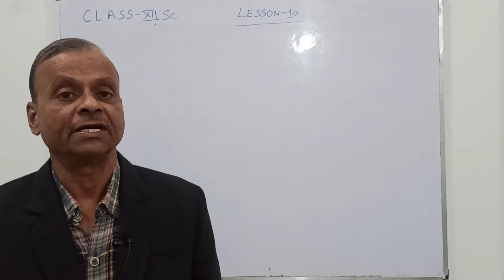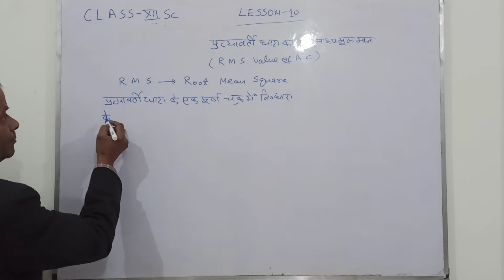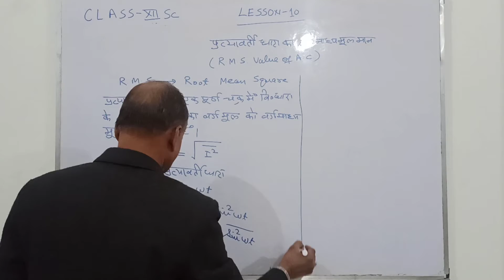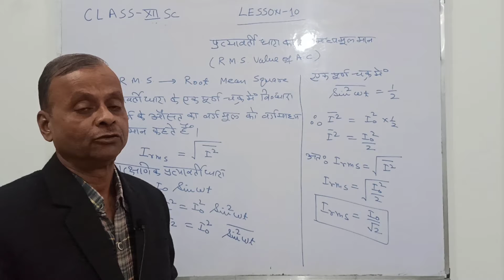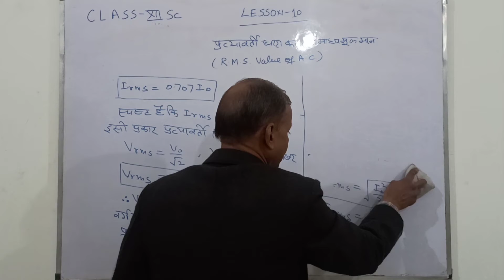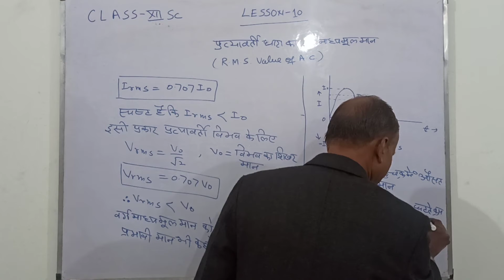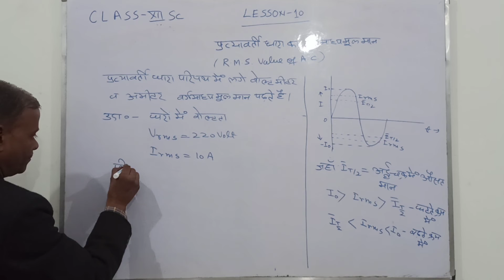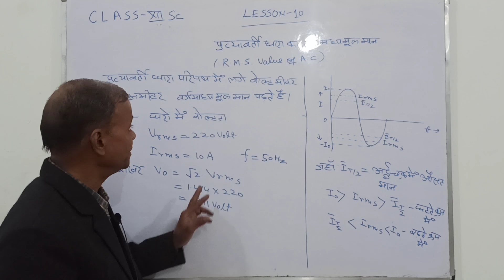RMS Value of AC Physics class 12th Chapter10